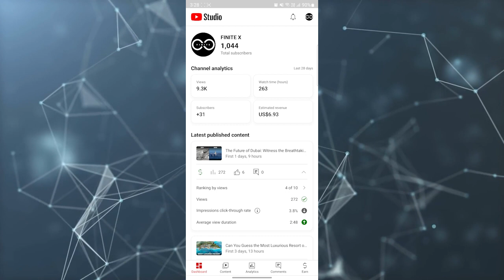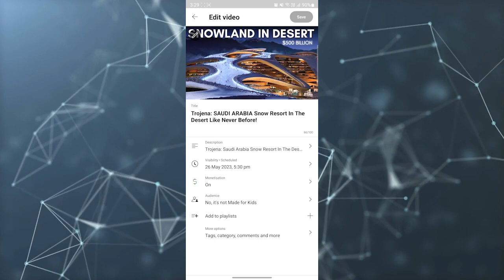How to Schedule a Video On YouTube in Mobile Using YouTube Studio App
Do you want to schedule the release of your YouTube videos from your mobile device using the YouTube Studio app? In this comprehensive tutorial, we'll guide you through the step-by-step process of scheduling a video on YouTube using the YouTube Studio mobile app. Scheduling your videos allows you to plan and publish content at specific times, ensuring maximum visibility and engagement from your audience.

Scheduling videos on YouTube provides numerous benefits, such as maintaining a consistent uploading schedule, reaching viewers in different time zones, and building anticipation for your upcoming content. Whether you're a YouTuber, vlogger, or content creator, this guide will show you how to schedule your videos conveniently from your mobile device.

Here's what you'll learn in this detailed tutorial:

Introduction to Scheduling Videos on YouTube: Understand the advantages of scheduling videos and how it can help you manage your content release strategy effectively.

Accessing YouTube Studio Mobile App: Learn how to access the YouTube Studio mobile app on your Android or iOS device and navigate to the video you want to schedule.

Uploading the Video: Follow our step-by-step instructions on how to upload a video using the YouTube Studio mobile app. We'll guide you through the process of selecting the video file, adding a title, description, and other relevant details.

Scheduling the Video Release: Discover how to schedule the release of your video using the YouTube Studio mobile app. We'll show you how to choose a specific date and time for publication, including options for immediate or future scheduling.

Customizing Video Visibility: Understand how to customize the visibility settings for your scheduled video, including making it public, private, or unlisted. We'll explain the implications of each setting and how it affects viewer access to your video.

Managing Scheduled Videos: Learn how to manage and view your scheduled videos within the YouTube Studio mobile app. We'll guide you through the process of editing, rescheduling, or canceling a scheduled video if needed.

Best Practices for Scheduling Videos: Gain valuable tips and best practices for scheduling videos effectively, including strategic timing, optimizing titles and descriptions, and promoting your scheduled content to build anticipation.

Scheduling your YouTube videos using the YouTube Studio mobile app empowers you to plan and release your content with precision, ensuring maximum impact and engagement from your audience. Watch our tutorial now and take control of your video release strategy!